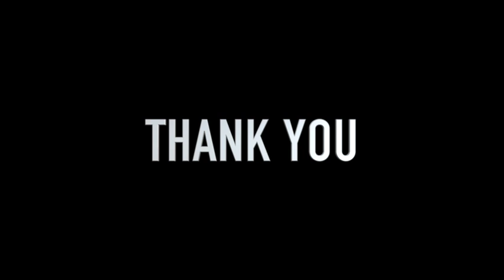C. Elegans/ RNAi Lab